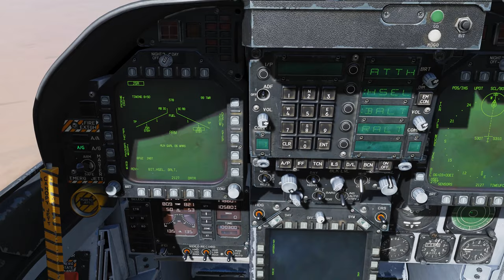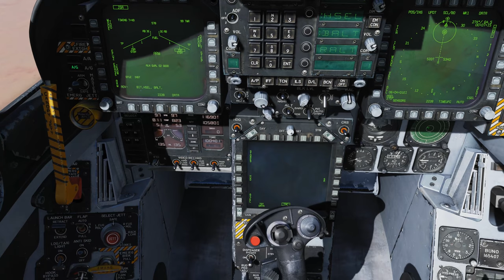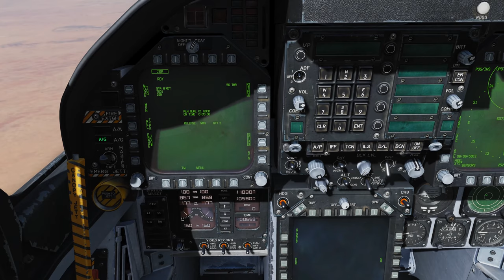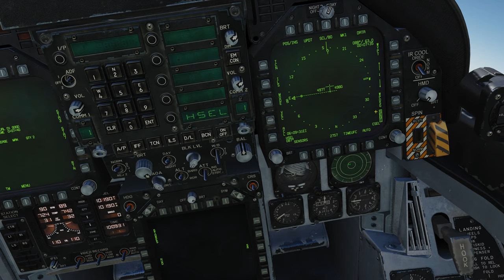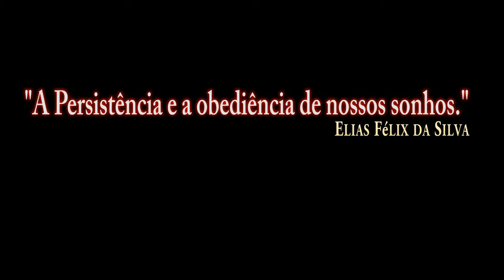DCS:F/A-18C-AGM-154A/PT-BR_VÍDEO 1207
DCS:F/A-18C_AGM-62 Walleve/P-1/PT-BR_VÍDEO 1184
DCS:F/A-18C_AGM-62 Walleve/P-2/PT-BR_VÍDEO 1185
DCS:F/A-18C_AGM-62 Walleve/P-3/PT-BR_VÍDEO 1186
DCS:F/A-18C_AGM-62 Walleve/P-4/PT-BR_VÍDEO 1187
DCS:F/A-18C_AGM-62 Walleve/P-5/PT-BR_VÍDEO 1188
DCS:F/A-18C_AGM-62 Walleve/P-6/PT-BR_VÍDEO 1189
DCS:F/A-18C_AGM-65E Laser/P-1/PT-BR_VÍDEO 1190
DCS:F/A-18C_AGM-65E Laser/P-2/PT-BR_VÍDEO 1191
DCS:F/A-18C_AGM-65F/P-1/PT-BR_VÍDEO 1192
DCS:F/A-18C_AGM-65F/P-2/PT-BR_VÍDEO 1193
DCS:F/A-18C_AGM-65F/P-3/PT-BR_VÍDEO 1194
DCS:F/A-18C_GBU-12/PT-BR_VÍDEO 1195
DCS:F/A-18C_GBU-16/PT-BR_VÍDEO 1196
DCS:F/A-18C_MK-84/P-1/PT-BR_VÍDEO 1197
DCS:F/A-18C_MK-84/P-2/PT-BR_VÍDEO 1198
DCS:F/A-18C_MK-83/PT-BR_VÍDEO 1199
DCS:F/A-18C_MK-82/PT-BR_VÍDEO 1200
DCS:F/A-18C_GBU-99/PT-BR_VÍDEO 1201
DCS:F/A-18C_MK-83 Bunker/P-1/PT-BR_VÍDEO 1202
DCS:F/A-18C_MK-83 Bunker/P-2/PT-BR_VÍDEO 1203
DCS:F/A-18C-MK-82SE(Snake Eye)/P-1/PT-BR_VÍDEO 1204
DCS:F/A-18C-MK-82SE(Snake Eye)/P-2/PT-BR_VÍDEO 1205
DCS:F/A-18C-Foguete MK-HE/PT-BR_VÍDEO 1206
DCS:F/A-18C-AGM-154C JSOWP/P-1/PT-BR_VÍDEO 1208
DCS:F/A-18C-AGM-154C JSOW/P-2/PT-BR_VÍDEO 1209
DCS:F/A-18C-AGM-154C JSOW/P-3/PT-BR_VÍDEO 1210
DCS:F/A-18C-AGM-154C JSOW/P-4/PT-BR_VÍDEO 1211
DCS:F/A-18C-GBU-31/P-1/PT-BR_VÍDEO 1212
DCS:F/A-18C-GBU-31/P-2/PT-BR_VÍDEO 1213
DCS:F/A-18C-GBU-31/P-3/PT-BR_VÍDEO 1214
DCS:F/A-18C-GBU-38/PT-BR_VÍDEO 1215
DCS:F/A-18C-GBU-31(V)/P-4/PT-BR_VÍDEO 1216
DCS:F/A-18C-AGM-88C/P-1/PT-BR_VÍDEO 1217
DCS:F/A-18C-AGM-88C/P-2/PT-BR_VÍDEO 1218
DCS:F/A-18C-AGM-88C/P-3/PT-BR_VÍDEO 1219
DCS:F/A-18C-AGM-88C/P-4/PT-BR_VÍDEO 1220
DCS:F/A-18C-M61A2 GUNS AR-Terra/P-1/PT-BR_VÍDEO 1221
DCS:F/A-18C-M61A2 GUNS AR-AR/P-1/PT-BR_VÍDEO 1222
DCS:F/A-18C-AIM-9X(JHMCS)/P-1/PT-BR_VÍDEO 1223
DCS:F/A-18C-AIM-9X(JHMCS)/P-2/PT-BR_VÍDEO 1224
DCS:F/A-18C-AIM-9X(JHMCS)/P-3/PT-BR_VÍDEO 1225
DCS:F/A-18C-AIM-120B AMRAAM/PT-BR_VÍDEO 1226